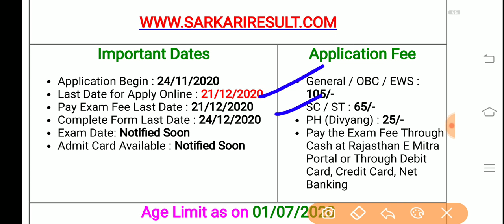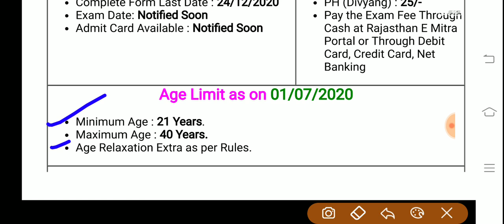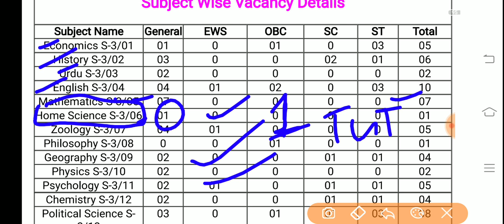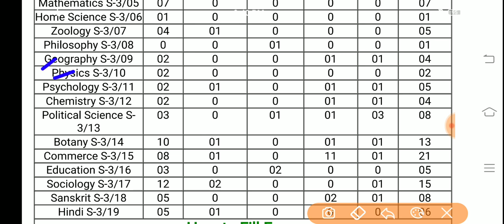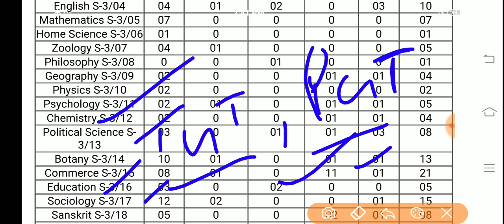UPPSC Assistant Professor Requirement 2020 Various Post